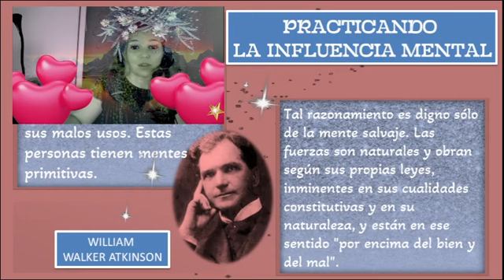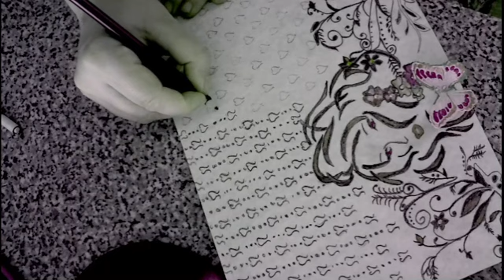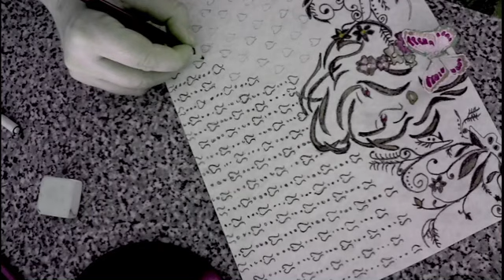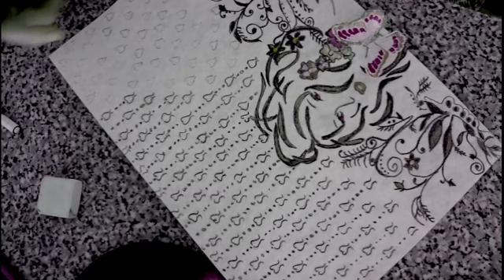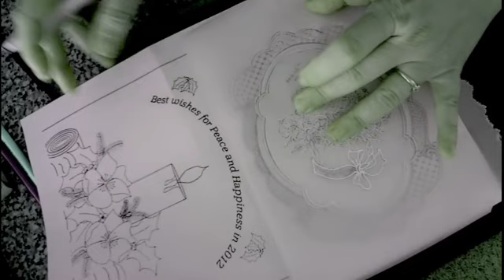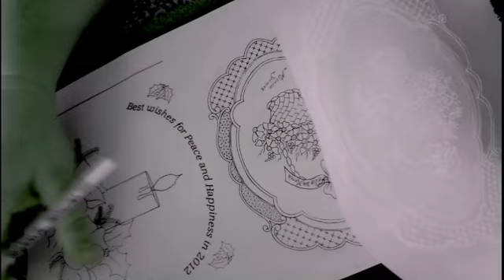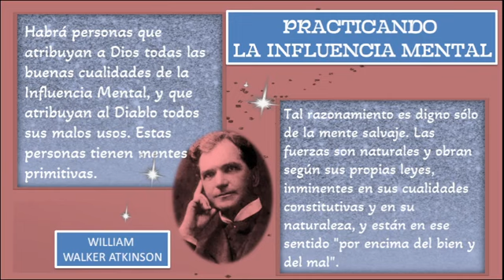INFLUENCIA MENTAL - WILLIAM WALKER ATKINSON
Este video ya lo había subido anteriormente, pero con voz robótica. Esta versión es leída por mi.